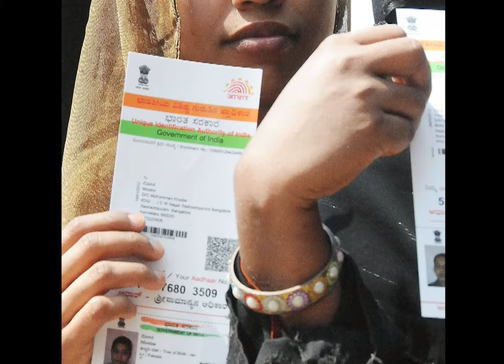Aadhaar – The foundation of India’s cashless society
Learn more about the Financial Inclusion Global Initiative (FIGI).